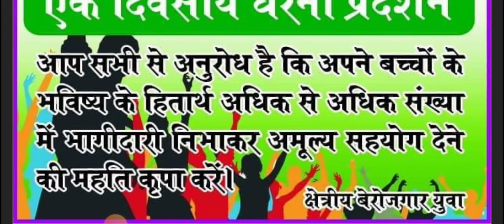भर्ष्टाचार के खिलाफ एक और महारैली युवाओं द्वारा